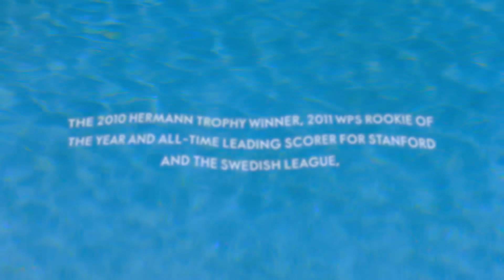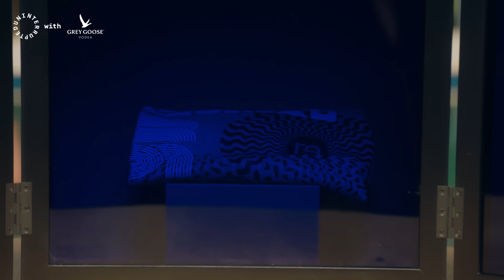3 Moments That Shaped Christen Press | IN THE MOMENT with Cari Champion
How does Christen Press stay balanced, smooth, and forceful all at the same time? US Soccer star sits down with Cari Champion to talk through three pivotal moments & corresponding items that made huge ripples in her life. From dominant competitor to mindful meditator, Christen explains how her values, practice, & passion drive her to become more than a world champion. Don't miss this episode of InTheMoment, presented by @GreyGoose.